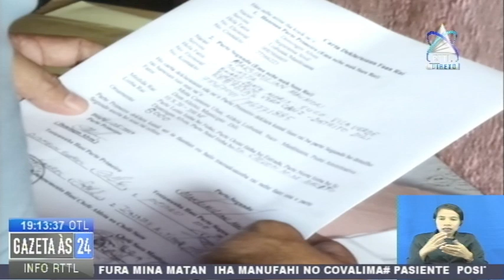Polisia Detein Chefe Suco Manleuana